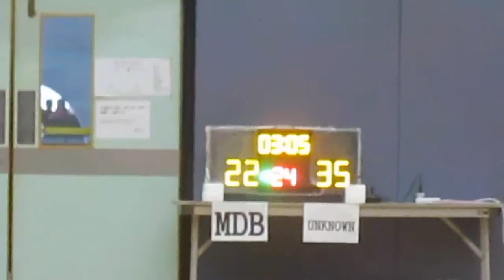RBLHK210216 MDB vs UNKNOWN chunk 3